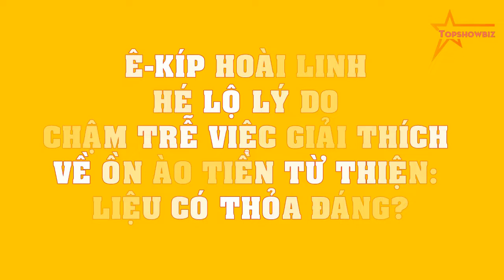Ê-kíp Hoài Linh HÉ LỘ lý do chậm trễ việc GIẢI THÍCH về ỒN ÀO tiền từ thiện: Liệu có THỎA ĐÁNG?